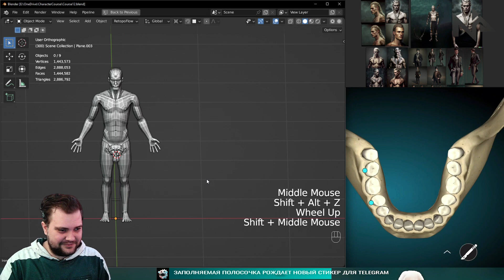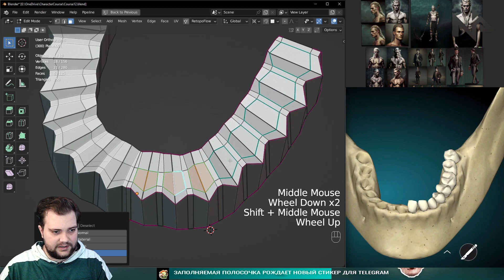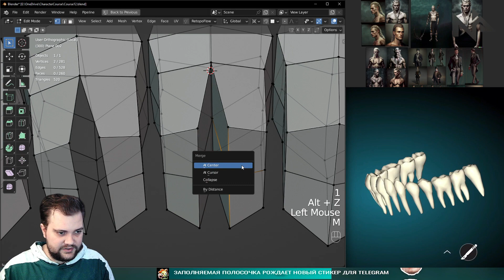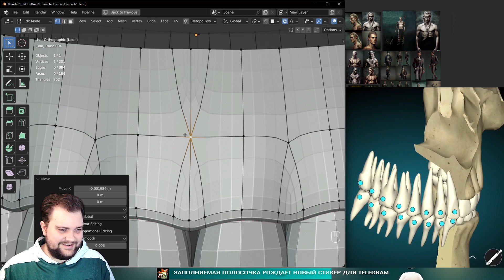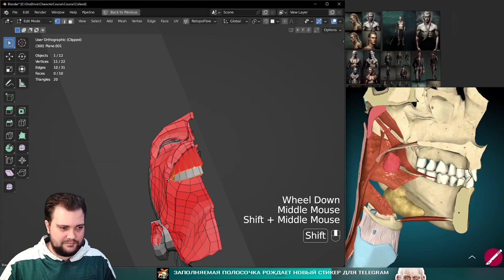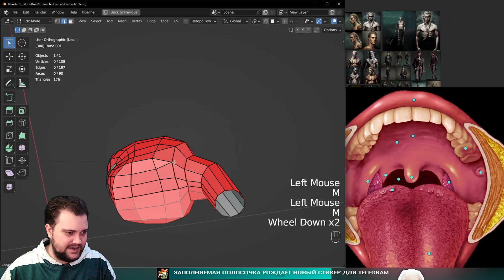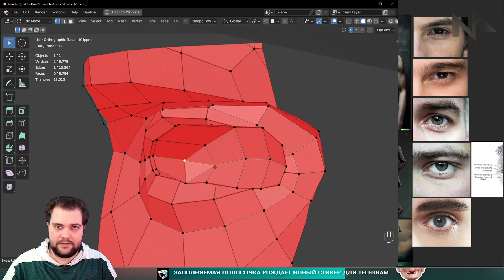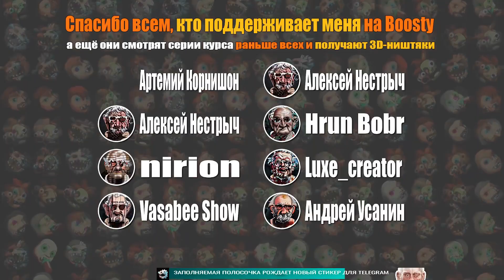Курс. Персонаж в Blender. Зубы, глаза + дырки #9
на данном канале никогда не было и не будет уроков, туториалов, гайдов, курсов и любого вида обучающего контента. Я никого ничему не учу, я могу делиться полезной информацией. В первую очередь я делаю игру.